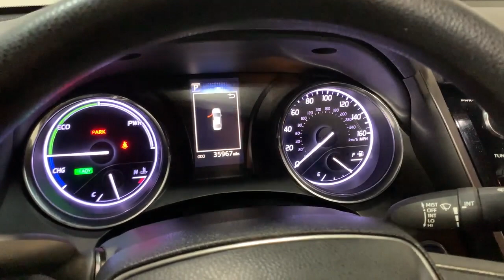2019 Toyota Camry_Hybrid Hillside, Newark, Union, Elizabeth, Springfield, NJ 230169A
Celestial Silver Metallic Used 2019 Toyota Camry_Hybrid  available in Hillside, New Jersey at Route 22 Toyota. Servicing the Newark, Union, Elizabeth, Springfield, NJ area.

Certified. Odometer is 2731 miles below market average! 2019 Toyota Camry Hybrid FWD eCVT 2.5L I4 Hybrid DOHC TOYOTA CERTIFIED! HYBRID! 2.5L I4 Hybrid DOHC.brbrSMART WAY! Are you tired of hidden fees and bogus rates ruining your search process? Now theres a way to avoid all of the nonsense. Introducing the smart way to buy from Route 22 Autos. The advantages of the smart way to buy are endless. There is no pressure throughout your search. You can finally feel at ease when purchasing a car. Since there are no hidden fees there are no The surprises or gimmicks revealed when you finally make a decision. Route 22 Autos salespeople are direct and value your time so there is no back and forth or confusion. They know its necessary for you to feel comfortable during the buying process and want to be trusted. The smart way to buy is smart for a reason. The team at Route 22 Autos does Internet research every day to discover the right price for you. They make sure to look at competitors pricing and numbers from industry experts so you can feel confident that youre getting the best offer possible. The main factors that contribute to your final cost are market value product availability days supply in the market and the product age color and equipment. Its easy to feel secure with the smart way to buy Thank you for visiting another one of Route 22 Toyotas online listings! Recent Arrival!brbrToyota Certified Used Vehicles Details:brbr * Warranty Deductible: $0br * Roadside Assistancebr * Vehicle Historybr * Limited Comprehensive Warranty: 12 Month/12000 Mile (whichever comes first) from certified purchase date. Roadside Assistance for 7 Year / 100000 Milebr * Powertrain Limited Warranty: 84 Month/100000 Mile (whichever comes first) from TCUV purchase datebr * Transferable Warrantybr * Limited Warranty: 12 Month/12000 Mile (whichever comes first) from TCUV purchase datebr * 160 Point InspectionbrbrAwards:br * 2019 KBB.com 10 Best Sedans Under $30000 * 2019 KBB.com 10 Most Comfortable Cars Under $30000 * 2019 KBB.com Brand Image Awards * 2019 KBB.com Best Resale Value Awards